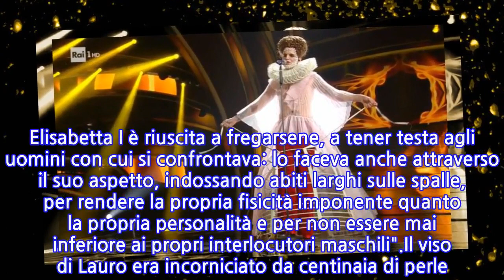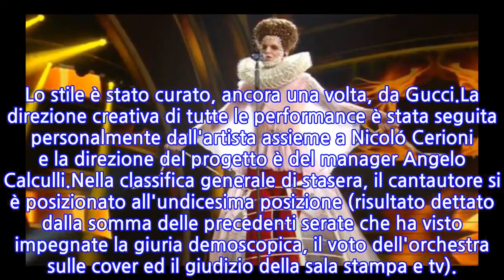Achille Lauro è Elisabetta I a Sanremo 2020...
È Elisabetta I Tudor il personaggio che Achille Lauro ha deciso di raccontare durante la performance finale (del brano 'Me ne frego') dell’ultima serata del Festival di Sanremo, in onda, stasera 8 febbraio 2020. Regina d'Inghilterra e d'Irlanda, Elisabetta è sempre stata considerata una governatrice esemplare. È stata definita la regina vergine perché non si sposò mai. Difese la propria patria, con cui amava dire di “essere sposata”. Il suo fu un regno di grande fioritura artistica: William Shakespeare, Christopher Marlowe, Ben Jonson, Edmund Spenser, Francis Bacon sono solo alcuni degli scrittori e pensatori che vissero durante il suo regno:"Sono stato molto colpito dalla sua indipendenza, di cui aveva fatto un vero e proprio baluardo. Mi è parso il personaggio più adatto per chiudere la serie di performance con cui, in queste sere, ho unito personaggi che in modi diversi mi hanno ispirato attraverso modalità altrettanto differenti di esprimere e vivere la libertà. Elisabetta I è riuscita a fregarsene, a tener testa agli uomini con cui si confrontava: lo faceva anche attraverso il suo aspetto, indossando abiti larghi sulle spalle, per rendere la propria fisicità imponente quanto la propria personalità e per non essere mai inferiore ai propri interlocutori maschili".Il viso di Lauro era incorniciato da centinaia di perle. La parrucca, segnata anch'essa da inserti di perle, ricordava l’acconciatura della regina. Addosso, gorgiera e crinolina tipiche dell’epoca. Nella seconda parte della performance, Lauro ha tolto la struttura (che serviva in passato a sorreggere le grandi gonne tipiche dell’abbigliamento delle nobildonne) e ha rivelato un look ancora d’ispirazione anni ’70, ma sempre con richiami alla regalità, composto da una camicia con strascico di chiffon rosa, un pantalone di velluto rosso e stivaletti a tacco alto in vernice rossa, che si adattavano perfettamente alla fisicità. Lo stile è stato curato, ancora una volta, da Gucci.La direzione creativa di tutte le performance è stata seguita personalmente dall'artista assieme a Nicoló Cerioni e la direzione del progetto è del manager Angelo Calculli.Nella classifica generale di stasera, il cantautore si è posizionato all'undicesima posizione (risultato dettato dalla somma delle precedenti serate che ha visto impegnate la giuria demoscopica, il voto dell'orchestra sulle cover ed il giudizio della sala stampa e tv).
INFORMATION
• Source: gossipblog